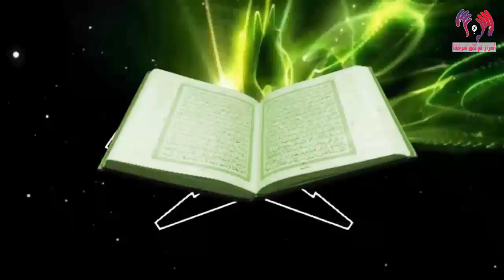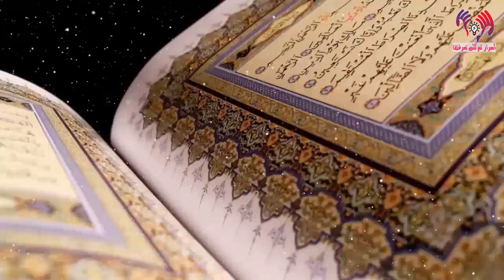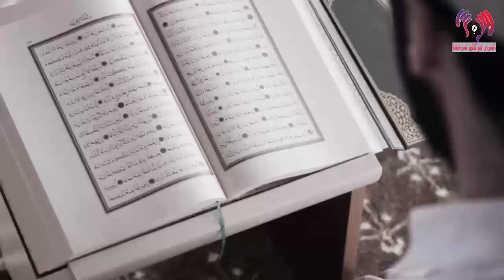البخور الذي يطرد الجن و الشياطين من المنزل سبحان الله... قل وداعا للجن إلى الأبد !!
للأستفسار عن الإعلانات او شيء يخطر في عقلك لا تتردد وراسلنا